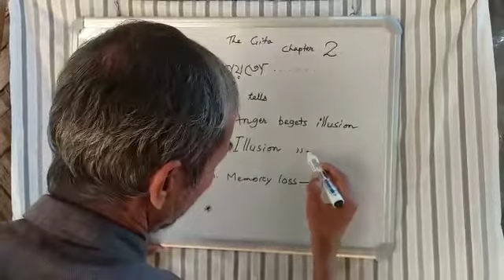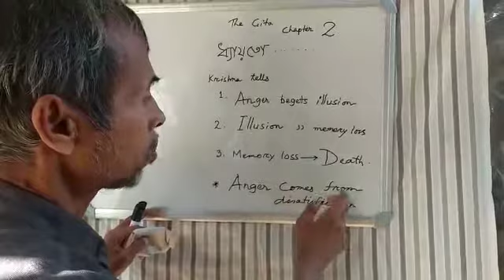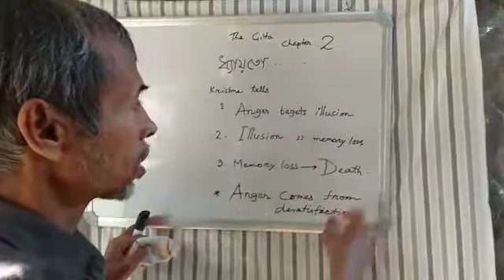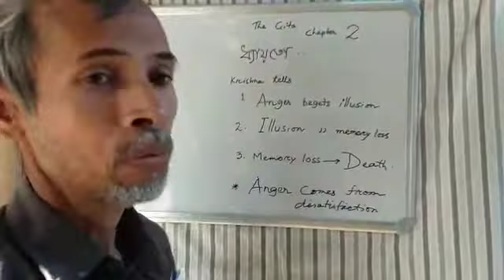80. on sloka of the Gita | anger illusion memory loss death.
80.
The Gita chapter 2.

Replying to  Arjuna  Krishna  tells

       Anger   begets   illusion

       Illusion   begets    memory loss.

Memory loss leads one to ?

     Anger   comes   from   mental  dissatisfaction

"  we  look  before and after and pine for what is   not "

Krishna   is   Secular
Krishna   is   unbiased
Krishna  is   totol
Krishna  is   non sectarian
Krishna   is    the    Universe
Krishna  is   God.
    Hare  Krishna.